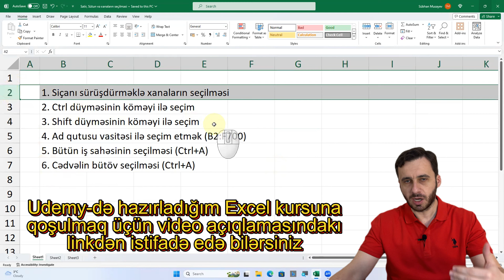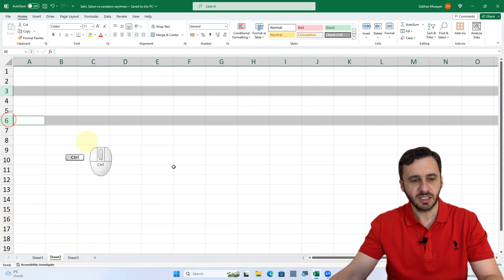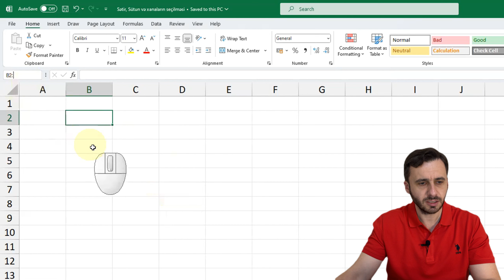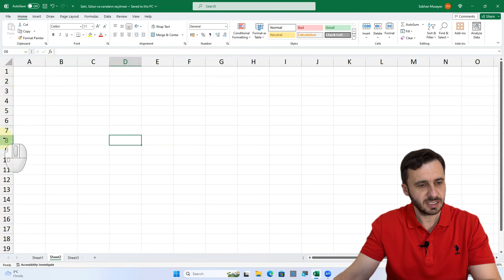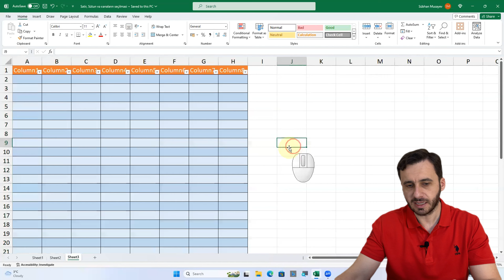Excel dərs-10, Seçim qaydaları - hamının işinə yarayacaq qaydalar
Bu videoda Excel proqramında seçim qaydaları haqqında danışmışam. Bu qaydalar çox vacibdir və sürətli işləmək üçün sizə çox kömək olacaq.

Kursu endirimli qiymətə əldə etmək üçün lazım olan kodları sosial şəbəkələrdə və youtube kanalımın "İçtimai" (Topluluk) bölməsində paylaşıram.